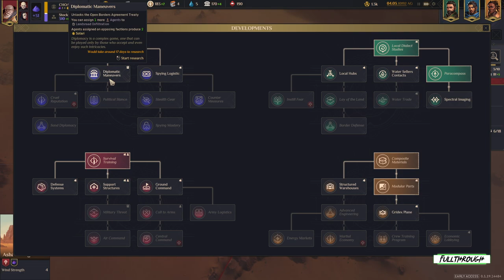Dune Spice Wars Gameplay HD (PC) | NO COMMENTARY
I hope you find this Dune Spice Wars gameplay no commentary video useful.Leave a like and share with your friends if you can ;) .Soon I'll be uploading some new videos about more games.

★ My PC ★
Gigabyte B450M AM4 Motherboard
8 Cores AMD Ryzen 7 2700 Processor
16GB RAM DDR4 2400
GTX 1660 ti 6GB GDDR6
2TB de disco duro HDD